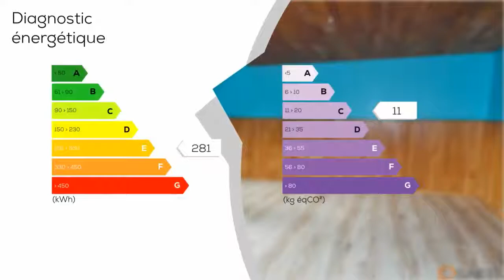A vendre - Maison/villa - QUIMPER (29000) - 6 pièces - 105m²